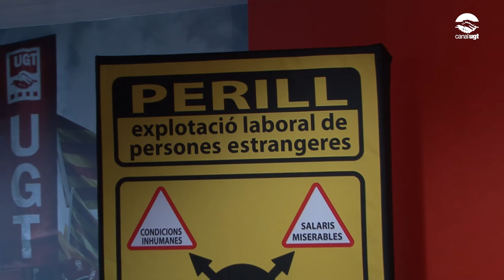Presentació campanya contra l'explotació laboral de les persones estrangeres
El secretari general de la UGT de Catalunya, Camil Ros, i el president d’AMIC – UGT de Catalunya, David Papiol, han presentat en roda de premsa una campanya del sindicat per denunciar l’explotació laboral que pateixen les persones estrangeres i sensibilitzar els propis treballadors afectats perquè ho denunciïn, ja que pot derivar en la seva irregularitat i expulsió del país.